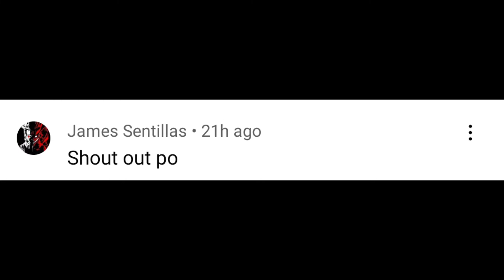MUKBANG SOTANGHON + SHOUT-OUT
- How to Download Mafia Definitive Edition READY TO PLAY on PC or Laptop ll TAGALOG
- How to Download Rise of the Tomb Raider READY TO PLAY on PC or Laptop ll TAGALOG
- HOW TO DOWNLOAD Five Nights at Freddy's 4 ON ANDROID PHONE OR MOBILE ll TAGALOG
- HOW TO DOWNLOAD Five Nights at Freddy's 3 ON ANDROID PHONE OR MOBILE ll TAGALOG
- HOW TO DOWNLOAD Five Nights at Freddy's ON ANDROID PHONE OR MOBILE ll TAGALOG
- HOW TO DOWNLOAD Five Nights at Freddy's 2 ON ANDROID PHONE OR MOBILE ll TAGALOG
- HOW TO DOWNLOAD Pacify READY TO PLAY ON PC OR LAPTOP ll TAGALOG
- HOW TO DOWNLOAD Sonic Forces READY TO PLAY ON PC OR LAPTOP ll TAGALOG

Connect me :
Tiktok : Jomel Castulo1 & Jomel Castulo2
Lyca : jomel_castulo